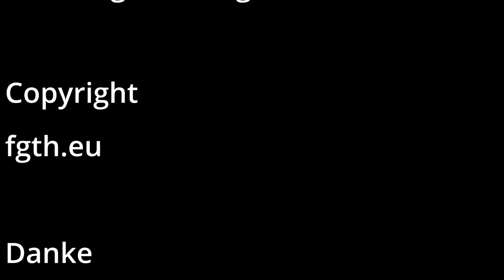Caipirinha alkoholfrei ist ein Ipanema hier ist das Rezept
Wir haben ein Rezept für einen Ipanema